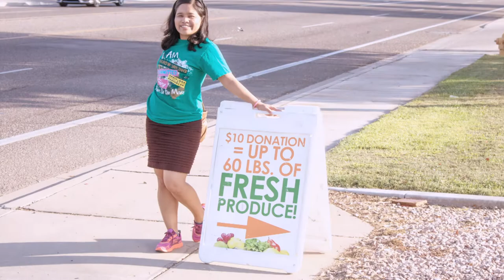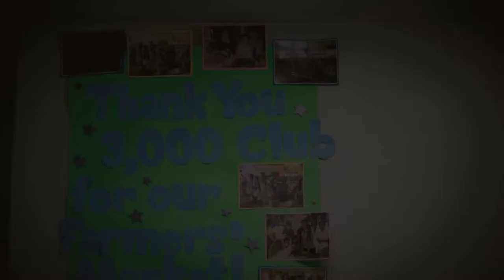Market on the Move Volunteering-/The 3000 Club with the Phoenix Asian Americans Lions Clubs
Cindy Roe, found some old videos that her hubby created last July 07, 2017 with the Phoenix Asian Lions Club members and officers. (Farhana Shifa, Zeny Gowans, Ethel Luzario)